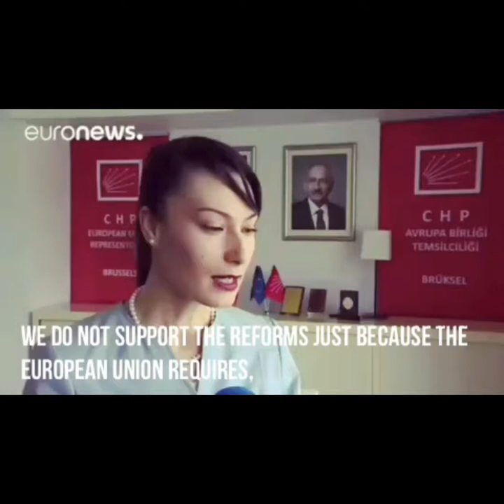Euronews interview with Kader Sevinc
Euronews interview with Kader Sevinc (excerpt)